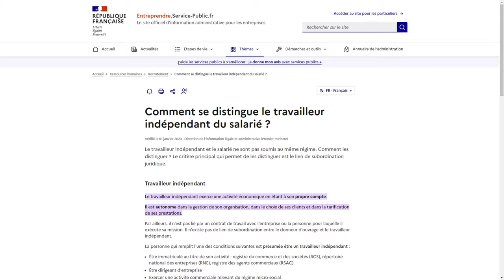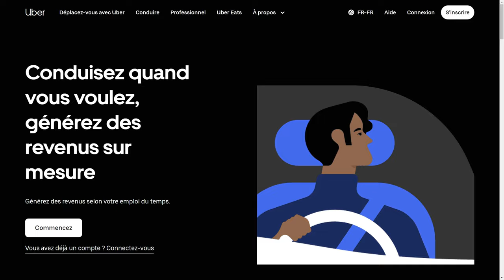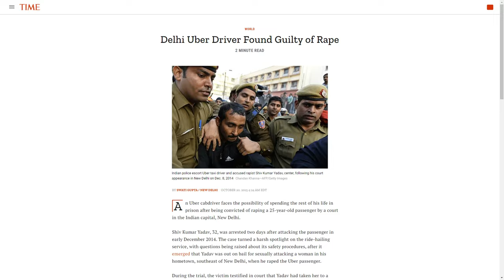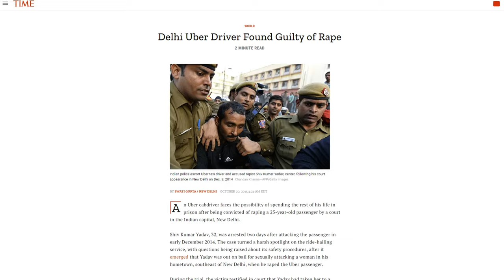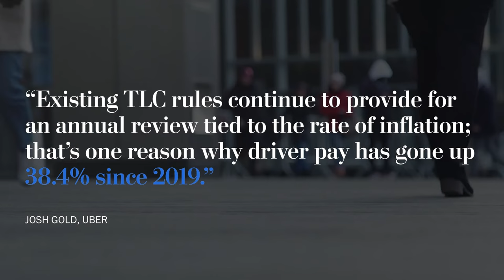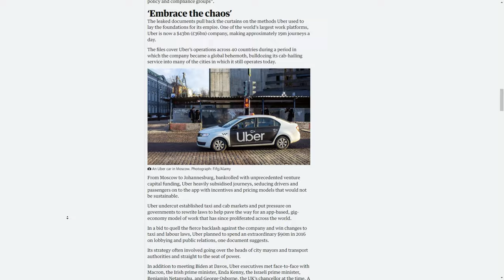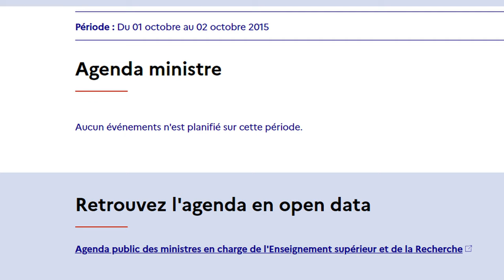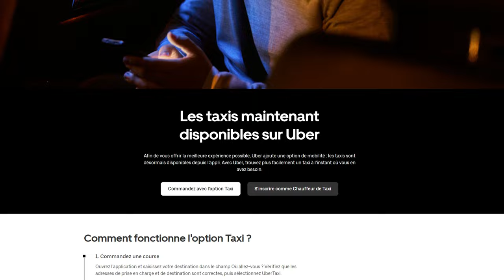T'as Rien Compris à Uber